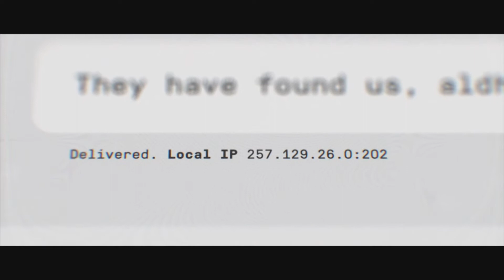MODERN WARFARE CAMPAIGN - CLEAN HOUSE - PART 5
Better late than never right? Im stepping back into the world of Call of Duty and Modern Warfare with the new campaign. You may have already seen some of the campaign elsewhere but you are still free to watch! Welcome to my perspective of this story.
I hope you enjoy and remember to come back some time if you like what you see :D